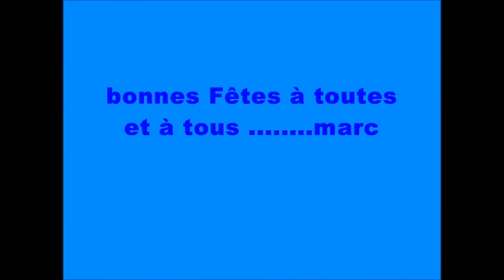démonstration de peinture " Reg'Arts "